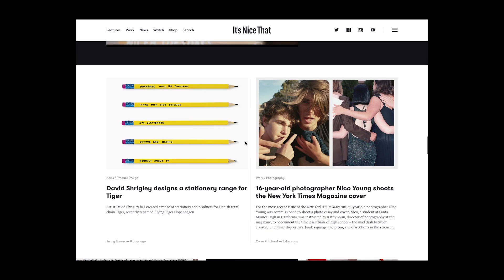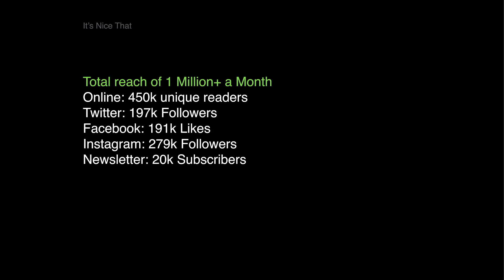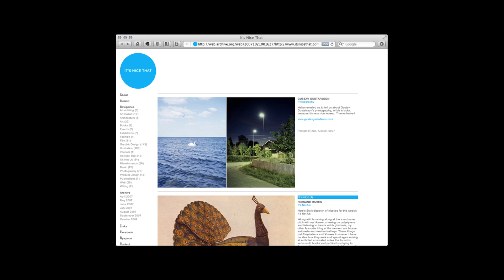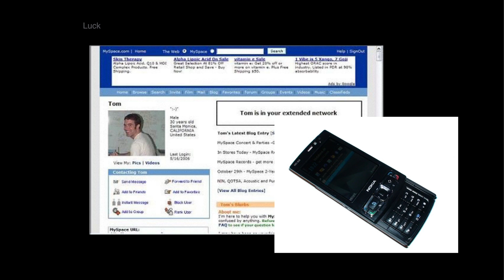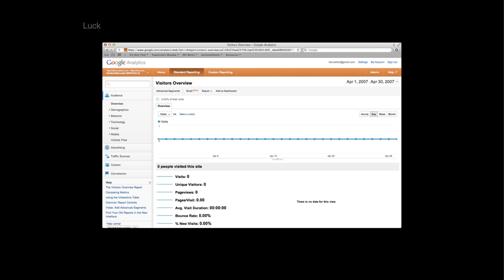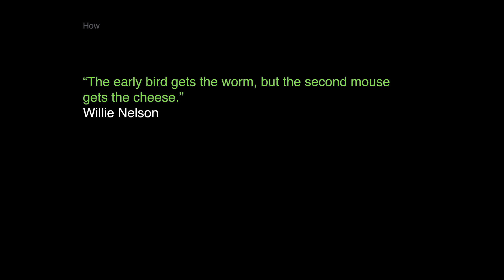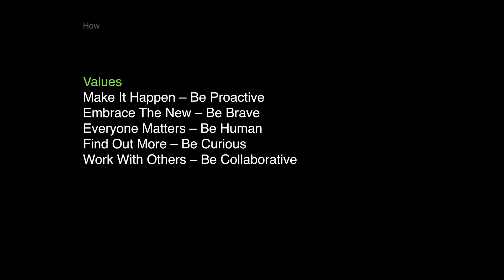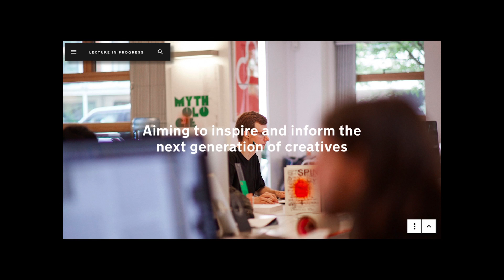Dots 2016 - Will Hudson, It's Nice That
Will Hudson is founder and director of It's Nice That, the website championing interesting creative work for a decade. Will’s talk sheds light on the behind-the-scenes work that has made It’s Nice That the success it is today.